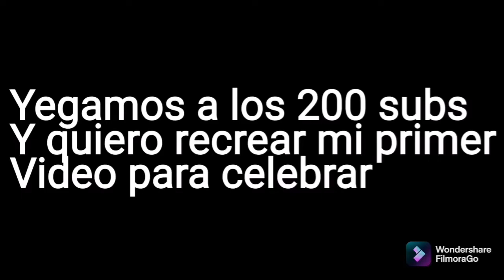¡GREN BOY VS BLUE BOY!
Vayan a los canales de mis panas
Elkadito y benjax71g

Enserio bajaste tanto? Wow

Este es el fin ya no sigas bajando

Porque no me isiste caso?

Veo que eres insistente

Ya paraaaaaaaaa

Ok te felicito por llegar al final

Ok si llegaste a aqui descubriste el easter egg

XD

FIN